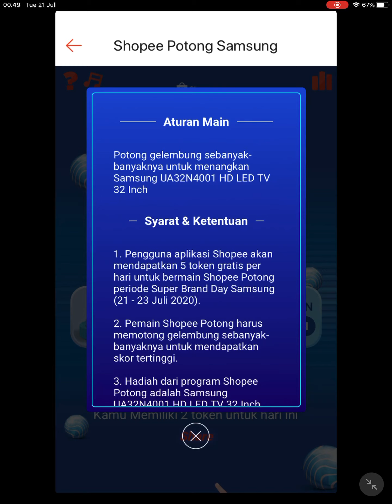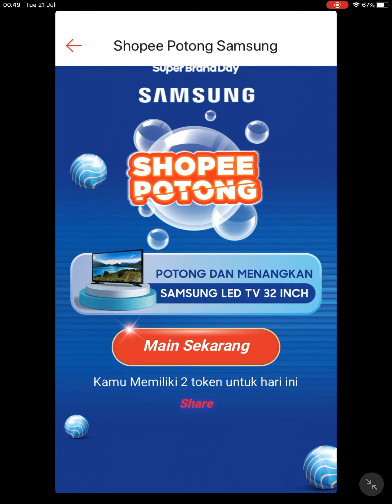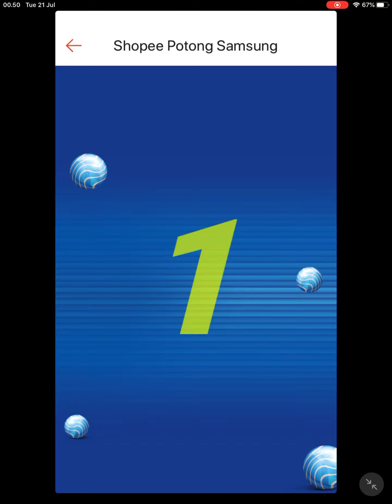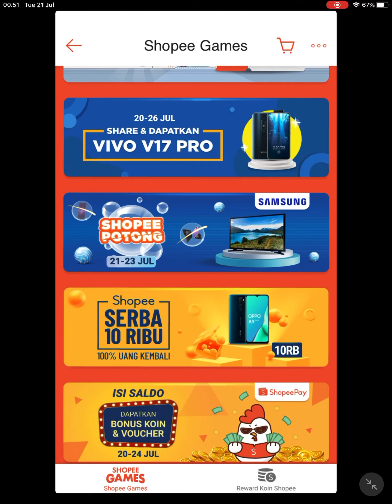Shopee Potong - Potong-Potong dapat TV Samsung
Hello Guys. di video kali ini, kita akan membagikan 1 Game dari Shopee yang bisa membuat kalian berkesempatan memenangkan TV Samsung hanya dengan Ikutan Gamenya saja.